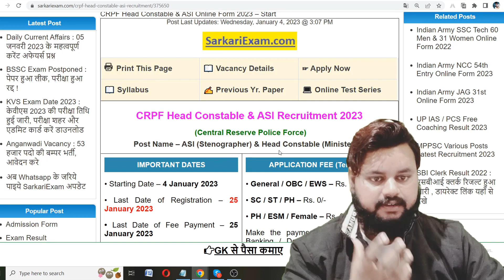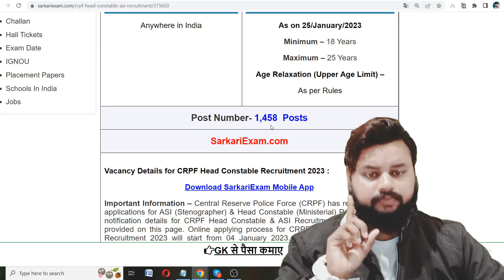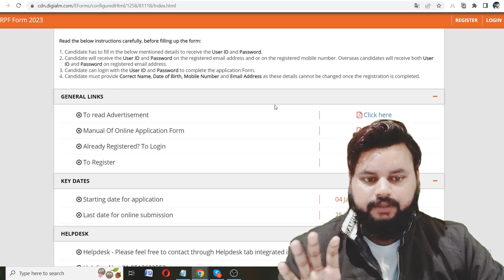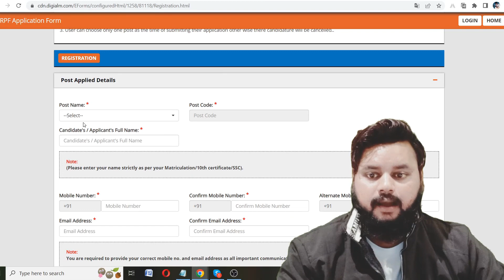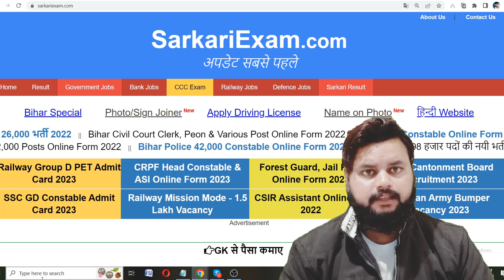CRPF कांस्टेबल, दरोग भर्ती 12वी पास के लिए 1458 पोस्ट आवेदन शुरू | CRPF Constable, ASI Vacancy 2022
CRPF HC, ASI नयी भर्ती 1458 पोस्ट | CRPF Constable, ASI Vacancy 2022 | CISF Head Constable & ASI Recruitment 2022 Notification

CRPF HC Recruitment 2023,
CRPF HC Recruitment 2023 Notification,
CRPF HC Vacancy 2023,
CRPF HC Notification 2023,
CRPF HC Bharti 2023,
CRPF HC Online Form 2023,
CRPF ASI Recruitment 2023,
CRPF ASI Recruitment 2023 Notification,
CRPF ASI Vacancy 2023,
CRPF ASI Notification 2023,
CRPF ASI Bharti 2023,
CRPF ASI Online Form 2023,
CRPFHC Exam Pattern 2023,
CRPF HC Selection Process 2023,
CRPF Head Constable Onlone Form,
CRPF Constable Syllabus 2023,
CRPF Constable Recruitment 2023,
CRPF Constable  Recruitment 2023 Notification,
CRPF Constable Vacancy 2023,
CRPF Constable Notification 2023,
CRPF Constable Bharti 2023,
CRPF Constable Online Form 2023,
CRPF Constable Exam Pattern 2023,
CRPF Constable Selection Process 2023,
CRPF Head Constable 2023 ,
CRPF Head Constable Vacancy 2023,
CRPF Head Constable Recruitment 2023,
CRPF Head Constable Syllabus 2023,
CRPF ASI Steno Recruitment 2023,
CRPF ASI Steno Recruitment 2023 Notification,
CRPF ASI Steno Vacancy 2023,
CRPF ASI Steno Notification 2023,
CRPF ASI Steno Bharti 2023,
CRPF ASI Steno Online Form 2023,